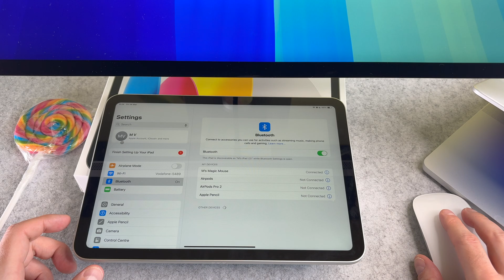iPad 11th Generation How To Connect With Magic Mouse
The iPad 11th Generation How To Connect With Magic Mouse video finally arrived to the channel!

00:00 - Intro
00:04 - How to connect Magic Mouse

I hope you will enjoy this iPad 11 pair with magic mouse and I hope you will learn something new.